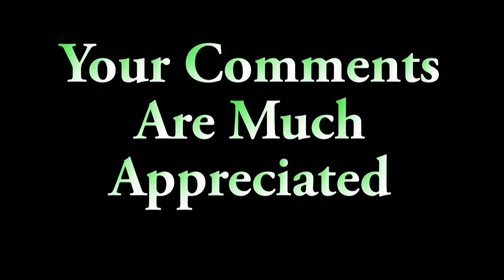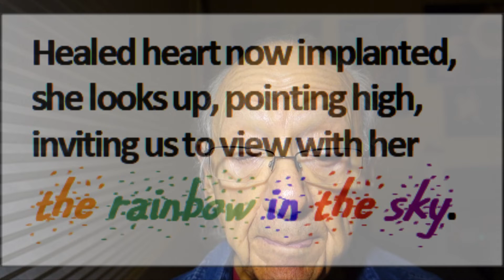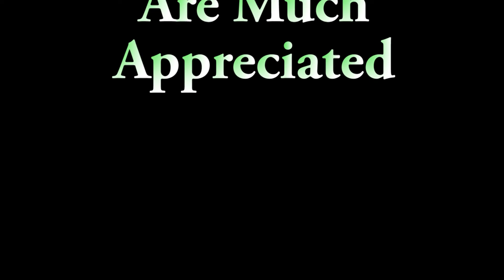Digging Her, a poem about freeing and reassembling the pieces of her broken heart and inserting it.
This "fantasy-healing" poem, written 20 years ago, was tweaked a bit recently. Twenty years later it's still so touchingly apropos.